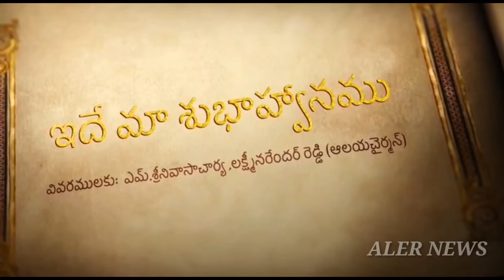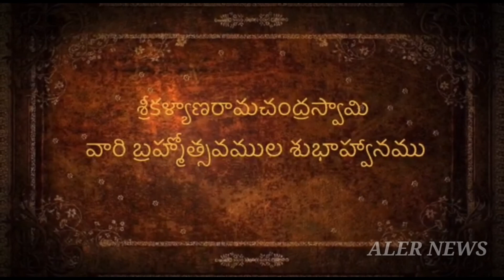ఆలేరు రెడ్డి గూడెం శ్రీ కళ్యాణ రామచంద్ర స్వామి బ్రహ్మోత్సవాలు ప్రారంభం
నవంబర్ 11వ తేదీ నుండి 15 వ తేదీ వరకు ఆలేరు రెడ్డి గూడెం శ్రీ కళ్యాణ రామచంద్ర స్వామి బ్రహ్మోత్సవాలు ప్రారంభం అవుతాయని ఆలయ చైర్మన్ k. లక్ష్మి నరేందర్ రెడ్డి తెలిపారు